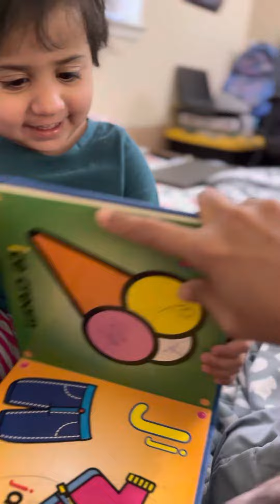How to teach 22 months baby| learn to talk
Educational video for kids ,, kids activities